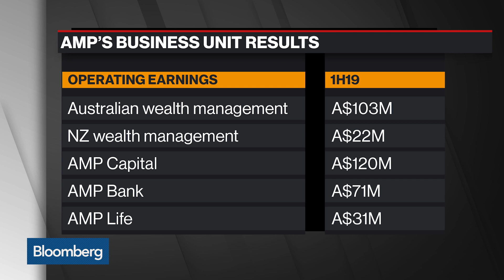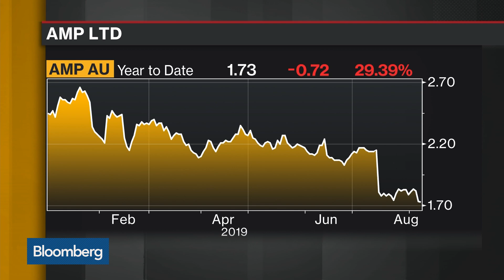Our New Strategy Re-Pivots the Business to Be Client Led, Says AMP’s CEO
Aug.08 -- Francesco De Ferrari, chief executive officer at AMP, discusses the company’s current share price, the plan to sell their life insurance business, the challenges they’re facing in the industry, the possibility of a dividend, investor outflows, cost cutting measures and dealing with a low-yield environment. He speaks on “Bloomberg Daybreak: Asia.”